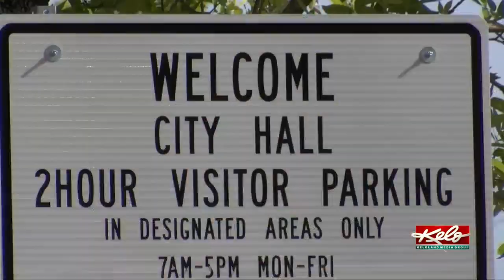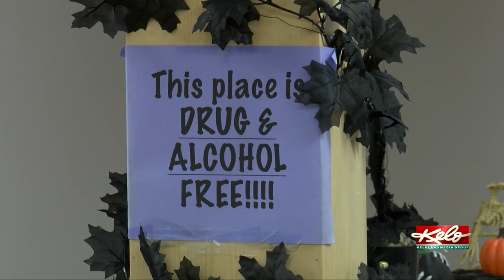The U.S. Department of Justice awards Rapid City $2 million to help reduce crime